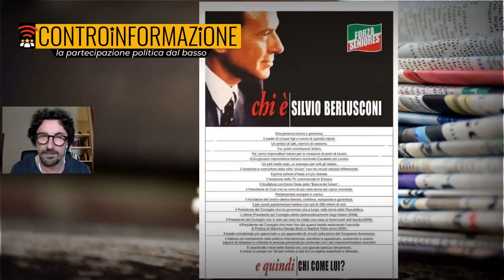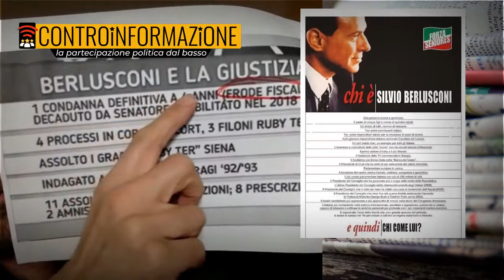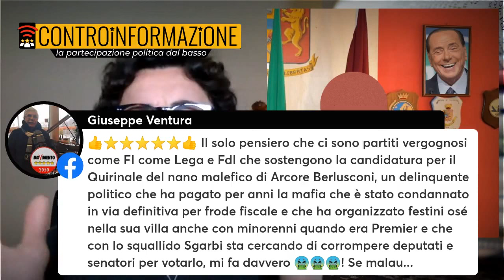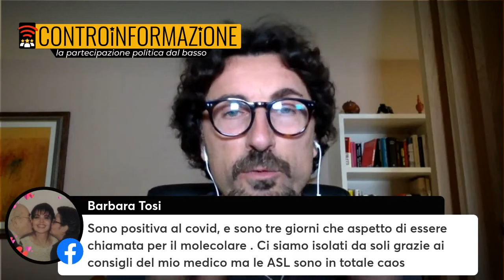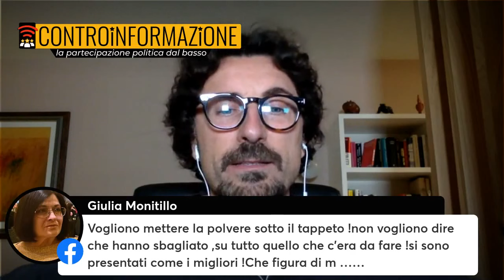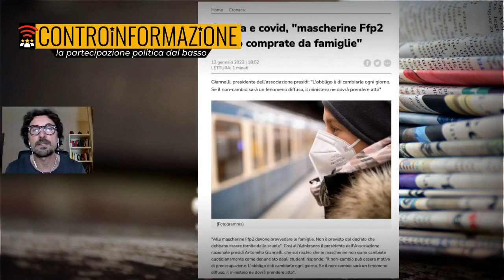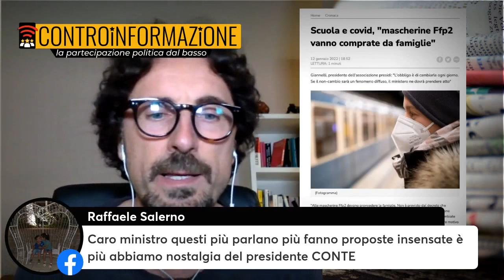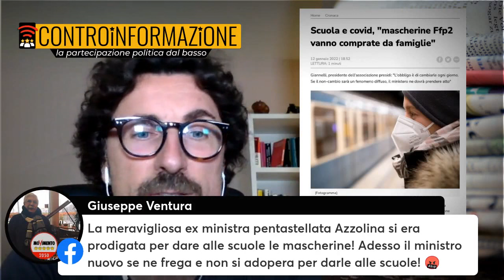Toninelli - Controinformazione (14.01.22)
❌ Regioni e conteggio positivi
❌ Operazione “scoiattolo” di Berlusconi
❌ Tamponi parafarmacie
Collegatevi e commentate!  (14.01.22)